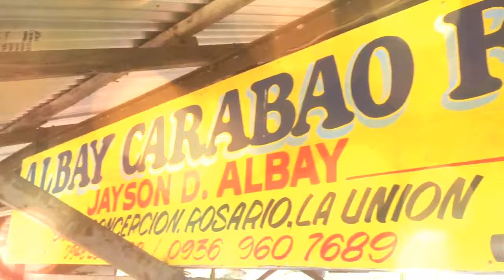albay carabao farm . CONCEPCION, ROSARIO, LA UNION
Add me in facebook emilianoballesterosIII